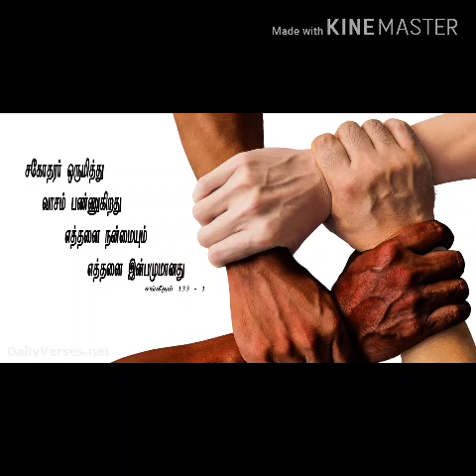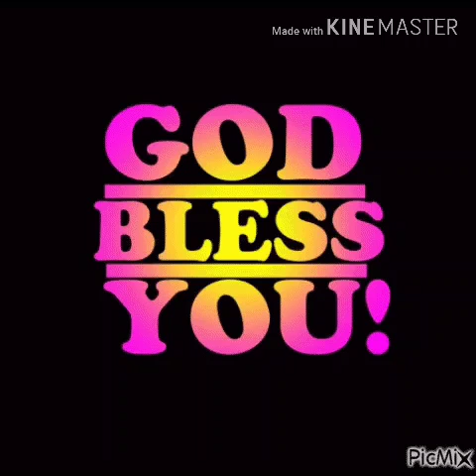Today's Message 20 04 2020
by
Revd. JJ. Immanuvel
Presbyter
St. Thomas tamil CSI Church
Ahmadi - Kuwait